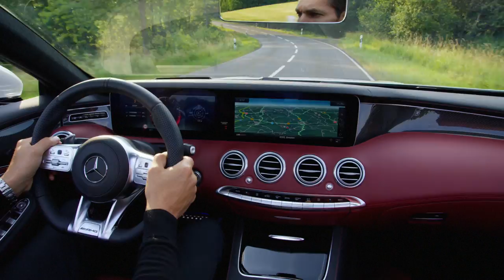2018 Mercedes-AMG S63 Cabriolet - driving scenes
Speed freaks, this is the S-Class Cabriolet to get. The S63 comes with AMG’s 4.0-liter biturbo V8, tuned to 603 hp and 664 lb-ft, with a AMG Speedshift nine-speed dual-clutch transmission.

You want straight-line speed? How about 0-60 in 3.4 seconds and a limited top speed of 186 mph.